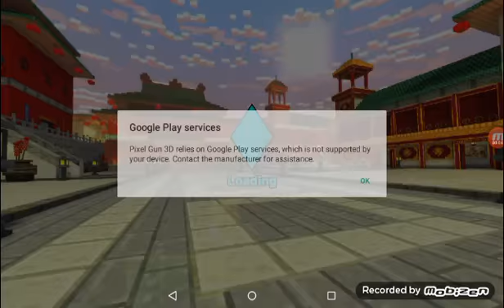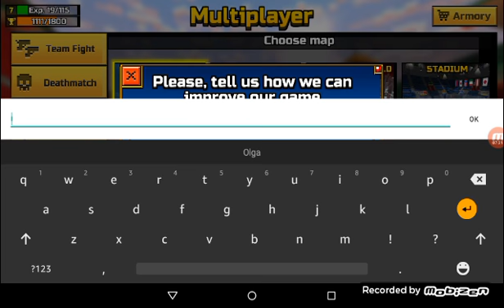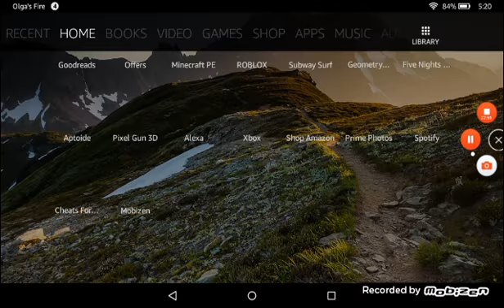Pixel Gun 3d: GET READY TO BE BEATEN